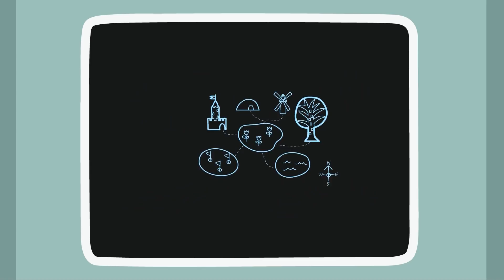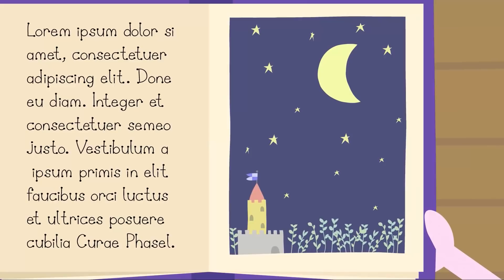Маленькое королевство Бена и Холли | Очень важный прием очень важного гостя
Мультики про Бена и Холли на русском. Смотреть онлайн в хорошем качестве на официальном канале.

Содержание серии: сегодня в королевстве готовят важный прием, чтобы встретить очень важного гостя. Кто бы это мог быть? Никто не знает, но все уверены, что гость действительно важный и нужно очень постараться, чтобы его принять.

Добро пожаловать в Маленькое Королевство Бена и Холли - крошечную страну, где цветы и трава выше самых высоких башен. Маленькое Королевство - это дом принцессы Холли и её лучшего друга, Бена.